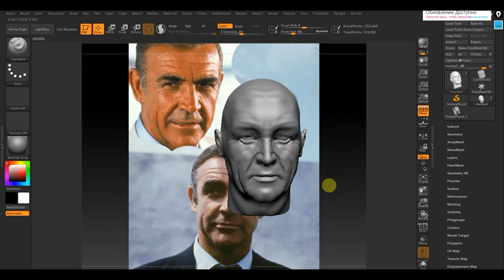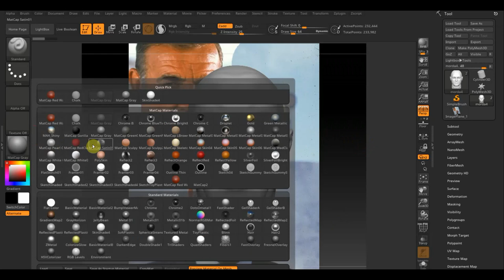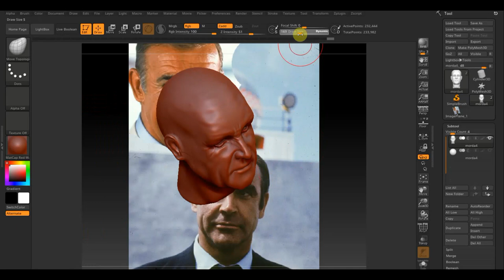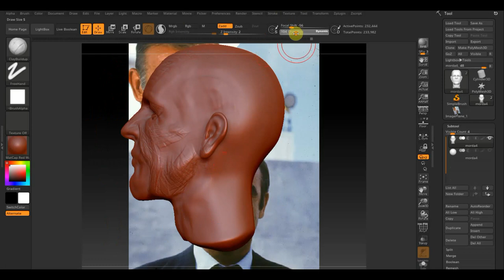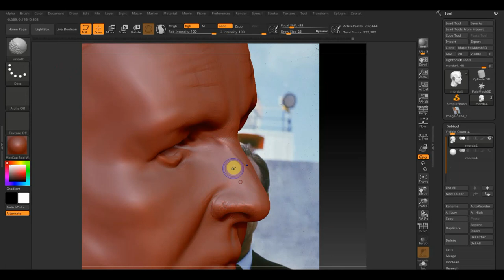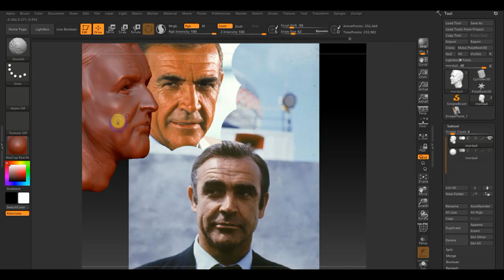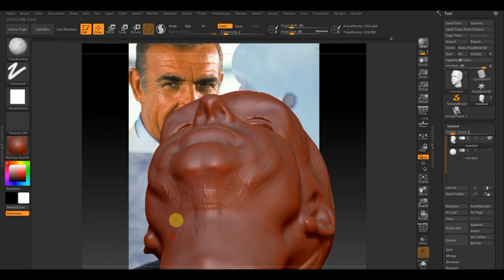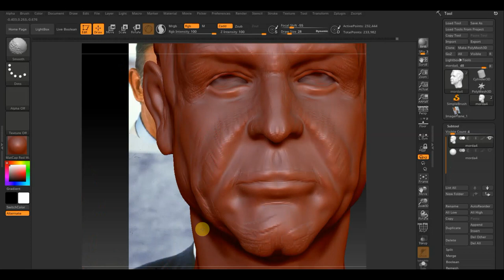Zbrush 2019 Шон Коннори для Йохан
как смог так объяснил не судите строго